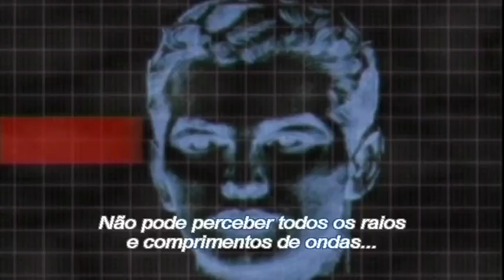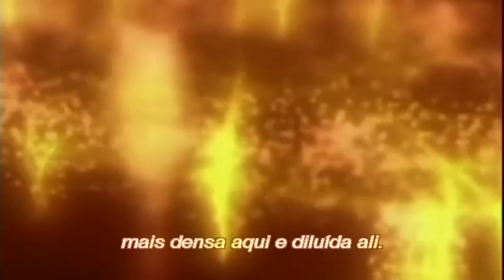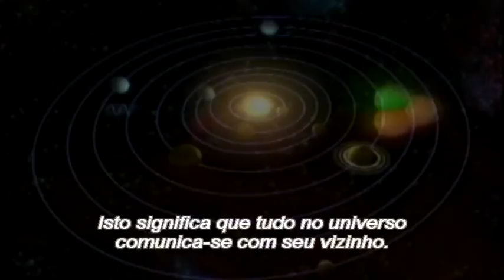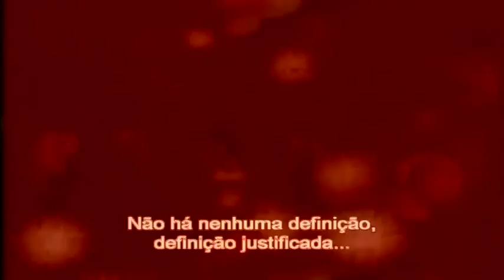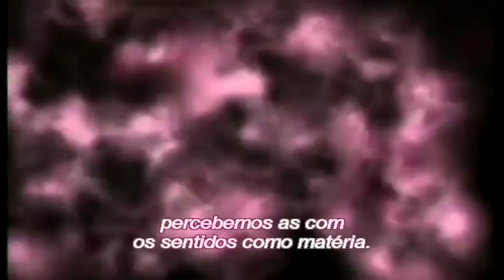A Ilusão dos Sentidos Humanos (Visão e Tato)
What we see is an illusion, what we don't see is reality.
O que enxergamos é ilusão, o que não vemos é realidade.

O que enxergamos é ilusão, Assuntos abordados:
- As 3 imperfeições do olho humano
- Como veríamos o mundo se não tivéssemos as 3 imperfeições
- Você realmente consegue tocar em algum objeto?
- Somos todos um
- O que é matéria?

De Aristóteles a Stephen Hawking - Documentário
Como a ciência contemporânea revela o universo e o homem?
Dr Emmanouel 'Mano' Danezis / Paul Pissanos

From Aristotle to Hawking - Documentary
How contemporary science reveals the universe and man?